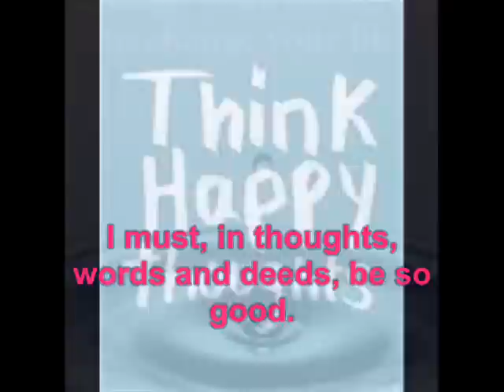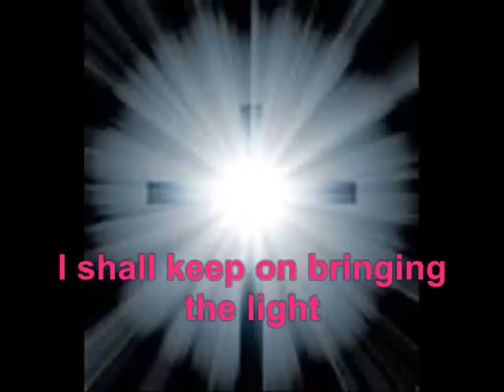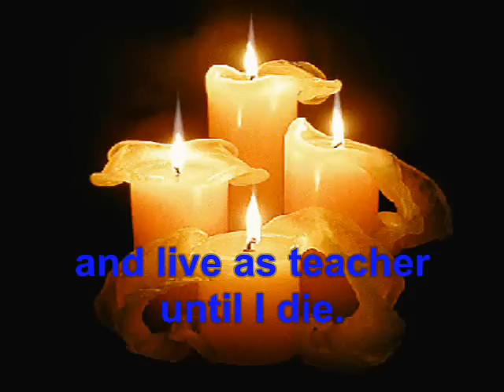I'm A Teacher.wmv